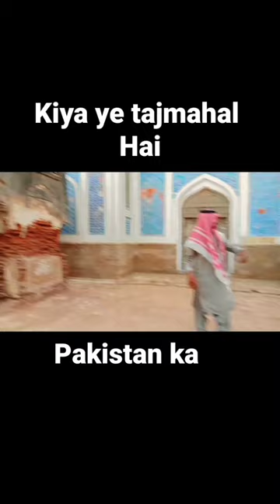king of Sindh in 1730 mian Noor Muhammad kalhoro#shorts